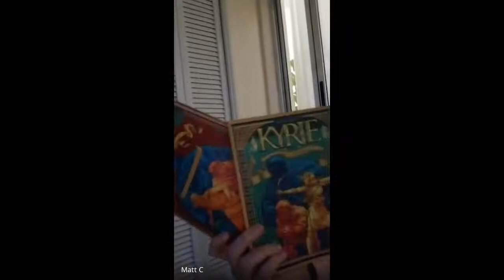POAAS 51 - Matt Crotts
KYRIE Comic
Indie comic man Matt Crotts, who focuses on North Africa, religion, and Near Eastern Studies as a setting, joins the Philosophy of Art and Science to discuss his comic and comics writ large with me.